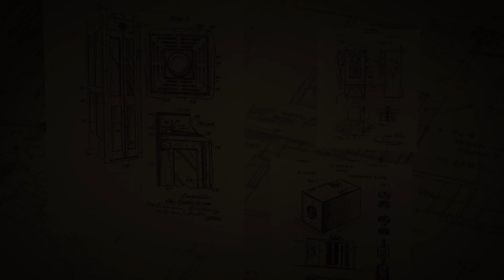Smell of ice cream prop for escape room